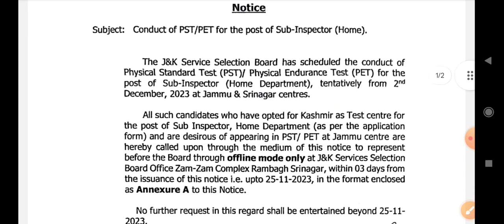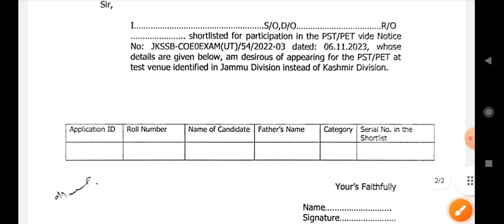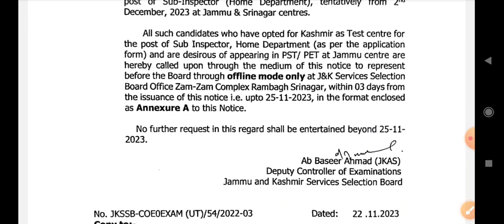JKSSB JKP SUB INSPECTOR PHYSICAL TEST NOTICE OUT|JKP SI PET/PST UPDATE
JKSSB JKP SUB INSPECTOR PHYSICAL TEST NOTICE OUT.
JKSSB JKP SUB INSPECTOR PHYSICAL TEST DATE OUT..
JKSSB JKP SUB INSPECTOR CHANGE OF PHYSICAL TEST VENUE FROM SRINAGAR TO JAMMU NOTICE OUT.
JKSSB JAMMU AND KASHMIR POLICE SUB INSPECTOR PHYSICAL ENDURANCE TEST AND PHYSICAL STANDARD TEST NOTICE OUT..